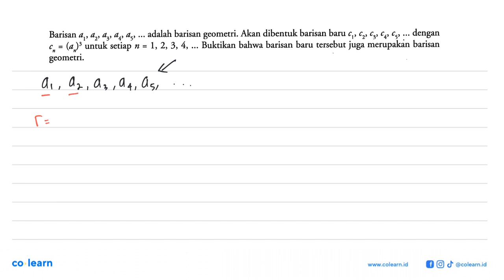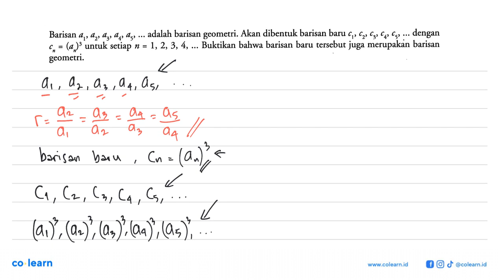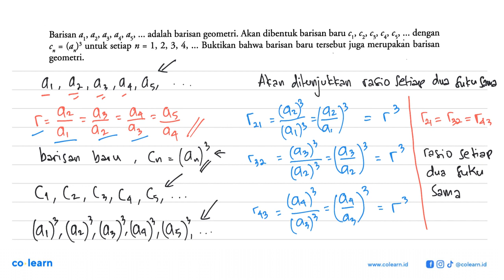Barisan &,, &z' adalah barisan geometri. Akan dibentuk barisan baru €,, 62' C, € cs dengan Q3' d4...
Barisan &,, &z' adalah barisan geometri. Akan dibentuk barisan baru €,, 62' C, € cs dengan Q3' d4 &5, (a,)3 untuk setiap n Buktikan bahwa barisan baru tersebut juga merupakan barisan 1,2, 3, 4, c = = n geometri:

Topik atau Materi: Barisan Geometri - Barisan - ALJABAR - Matematika Kelas 11 SMA - K-2006

Sumber Soal: Matematika SMA IPA kelas 12 KTSP, MSG 2008 , Quadra

00:00 : Bedah Soal
01:00 : Konsep, rumus dan pengertian Barisan Geometri
01:18 : Langkah penyelesaian soal
03:48 : Jawaban akhir
04:18 : Penutup